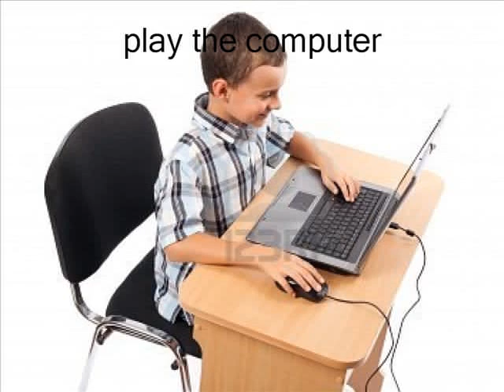Photostory Jaime uix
Th phototoy was created in the English class in Decembre 2011